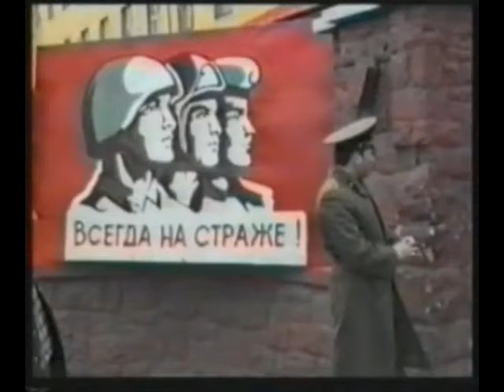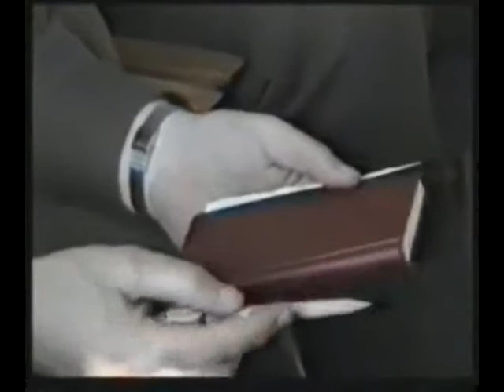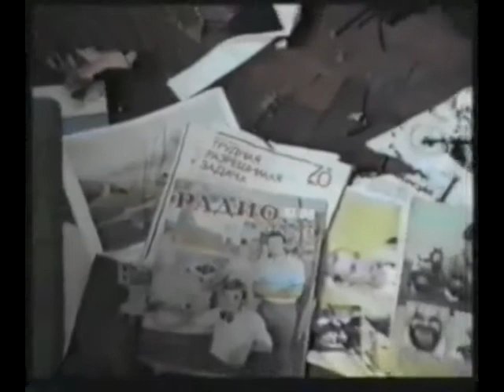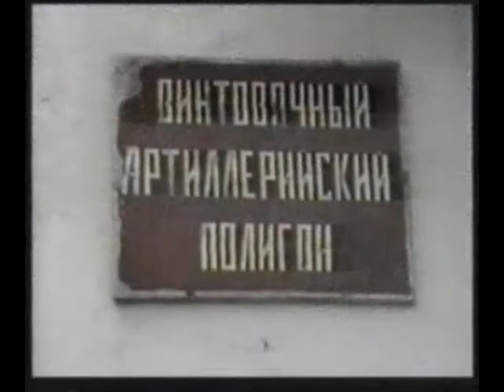Poslední vlak (odsun sovětské armády z Frenštátu pod Radhoštěm)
Dokument popisuje setkání zástupců občanského sdružení s veliteli o odchodu vojsk z města.  Ve městě byly dislokovány tankové jednotky a odsun proběhl rychle a bez konfliktů mezi obyvateli a vojáky. Frenštát získal pozornost mezi světovým tiskem a do města přijeli reportéři např. USA, Británie, Norska. V prostorách bývalých kasáren i na vlakovém nádraží lze nalézt pamětní tabule o prvenství města v odchodu okupační armády v tehdejším východním bloku.